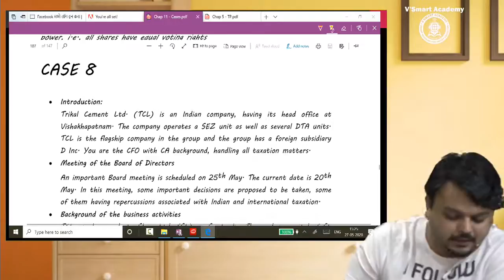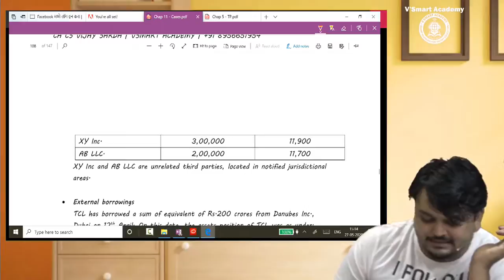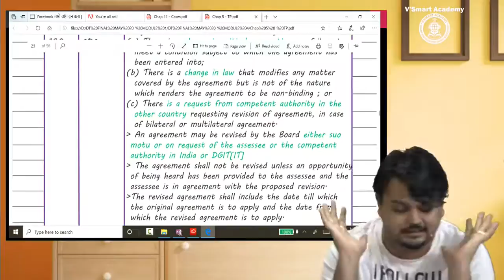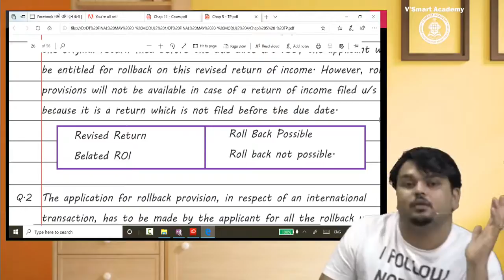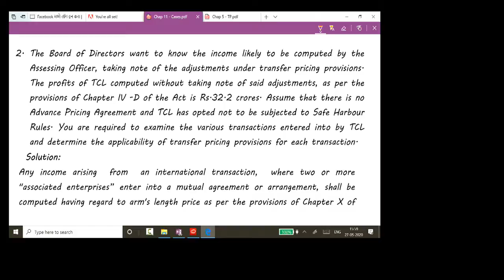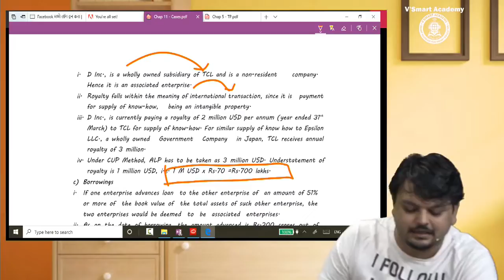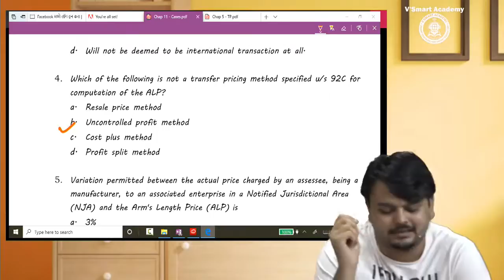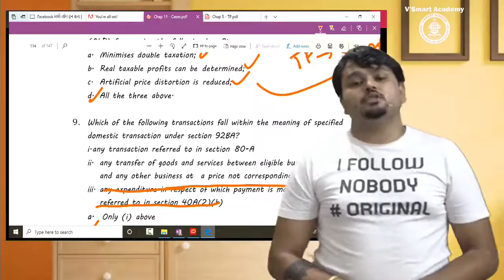CA Final International tax Paper 6C Case Study 8 by CA Vijay Sarda Sir